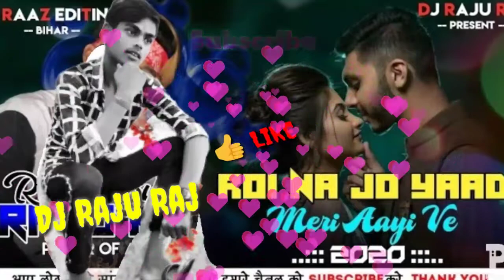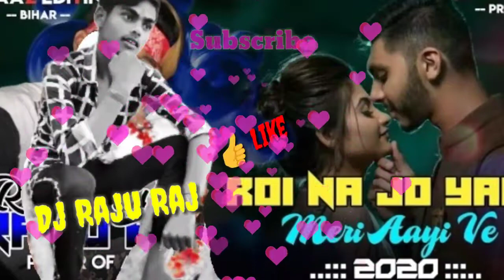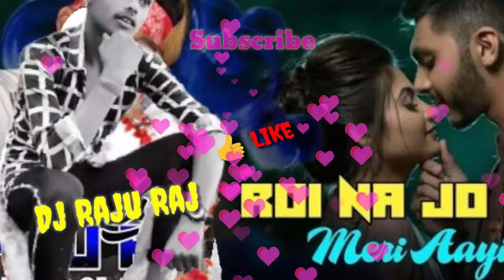Roi Na je Yaad Meri Aaye ve Love Song 2020 ,Dj sashi Dj Raju Dj Rajkamal basti Dj Raju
ROI na yaad meri aaye  ve Dj Raju